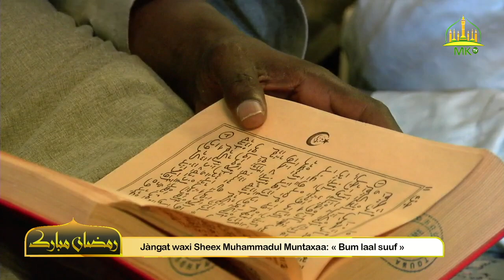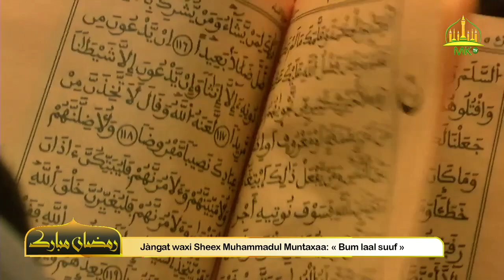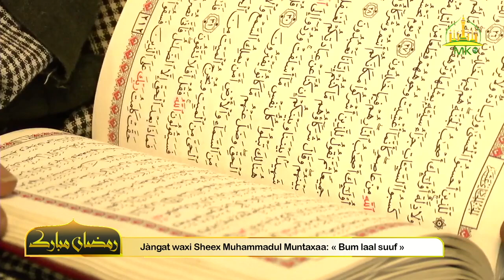🔸Jàngat waxi Sheex Muhammadul Muntaxaa: « Bum laal suuf »▫️ Dr. Sëriñ Xadiim SILLA